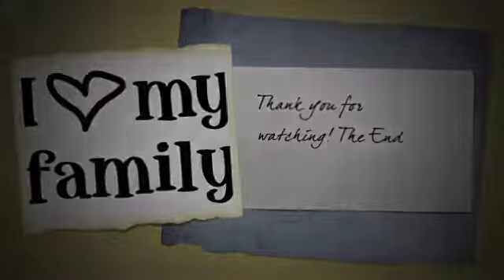Jeremy Noble- My Family iPhoto slideshow